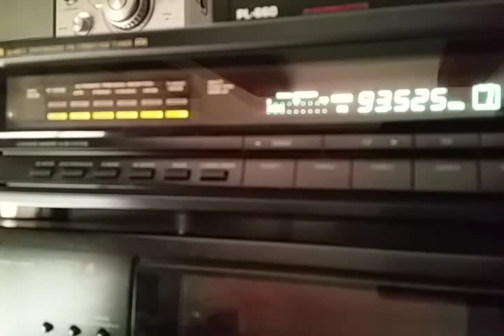R Slovensko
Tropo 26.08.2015